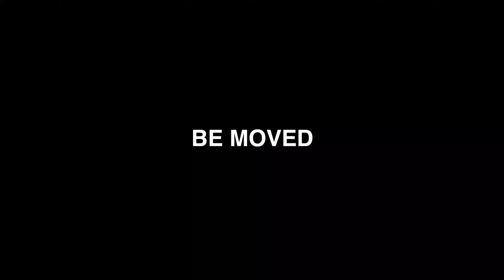【4K】イオン洛南ショッピングセンター 屋上立体駐車場